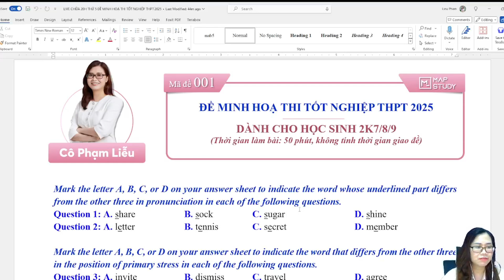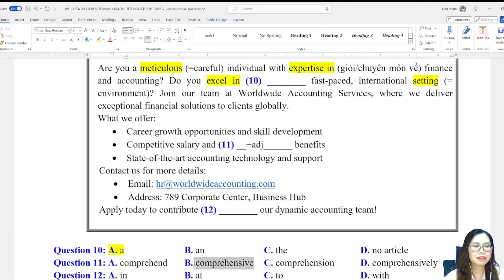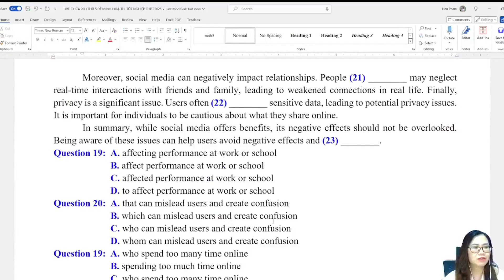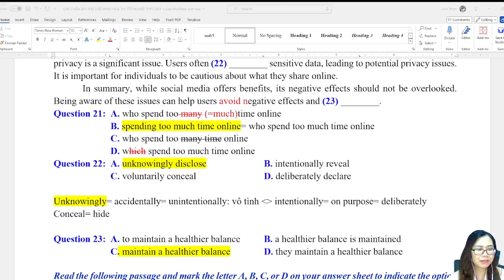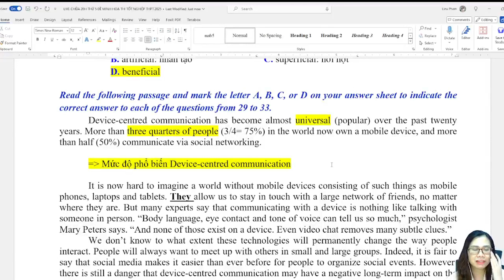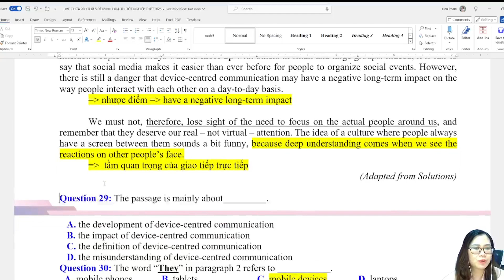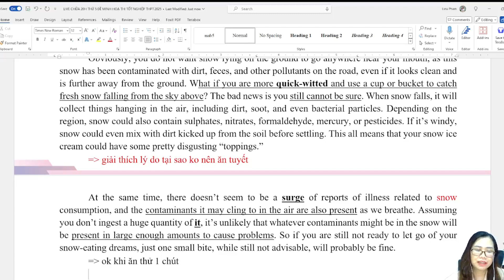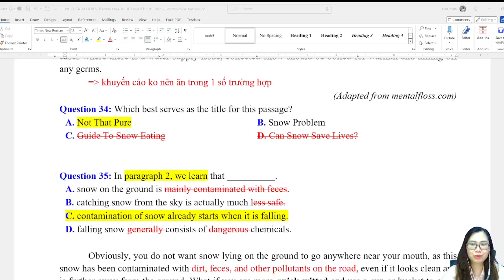ĐỀ MINH HỌA SỐ 1 - THEO FORM MINH HỌA 2025 | Cô Phạm Liễu